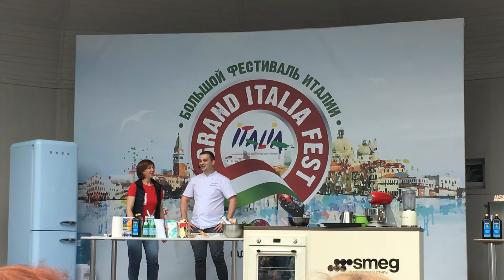Демонстрация сосуда Дюара с жидким азотом